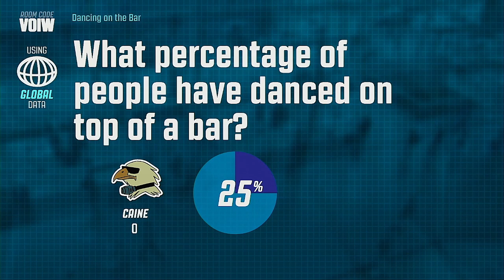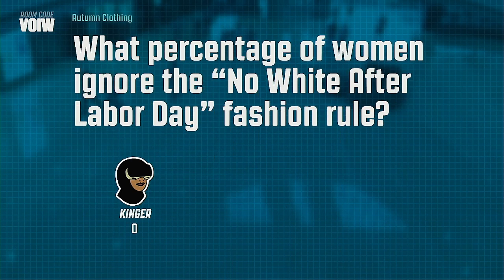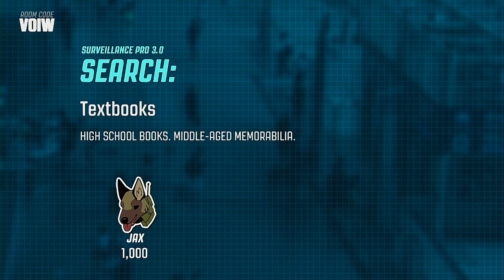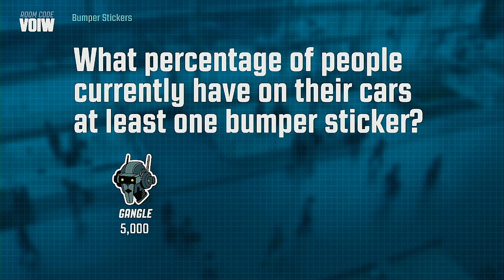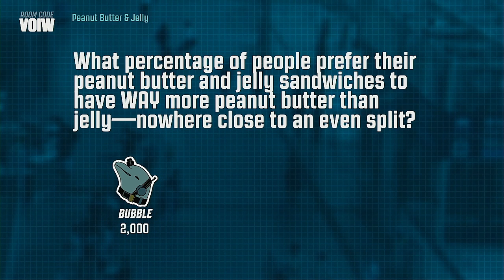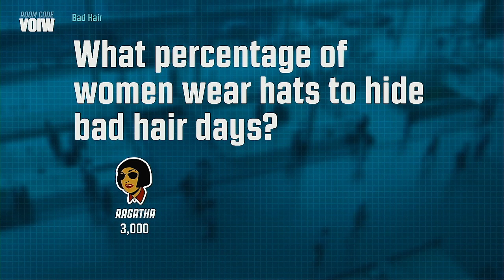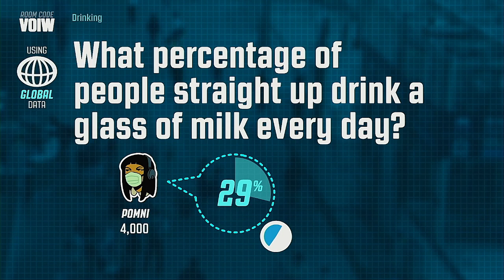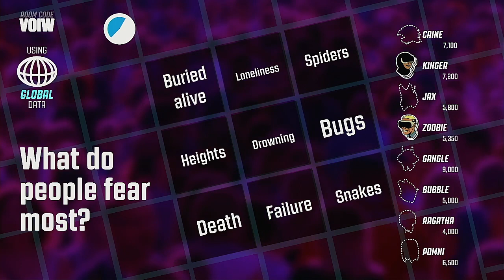Guesspionage 2023 Season Episode 1 The Amazing Digital Circus